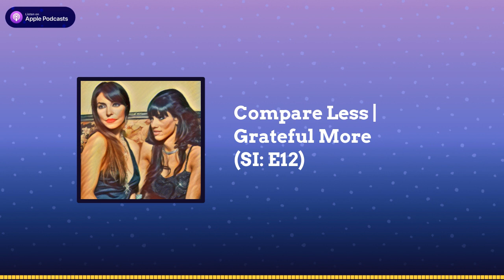Compare Less Grateful More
Comparison, especially comparing ourselves to the images we see on social media, can rob us of the ability to hold court with our personal strengths and abilities. We compare ourselves to a facade of perfection and find our lives lacking. While small amounts of comparison may help motivate us or provide a standard of sorts with which to reflect our growth, most times, it makes us feel less than. We’ve got better things to do.

Listen in as I discuss some alternatives, all designed to help you bathe in the light of your achievements. You can grow faster and stronger from this positive place.

In this episode, I touch on:

1. Upward and downward social comparison theory

2. The negative effects of social comparison on self-esteem, mood, and mental health

3. Ways to reduce social media consumption with restorative and self-affirming activities like gratitude journaling, building supportive friends, and finding a creative, social network through in-person events.

Poem: Not a Redwood Tree

Music: (My thanks to all the musicians who make incredible music and have the courage to put it out into the world. All music for my podcast is sourced and licensed for use

Songs in this episode: Quartz Crisis by Sam Barsh; Winning Streak by JeesGuy; The Astronaut by Neon Beach; Uptown Shuffle by Lunareh; Pyaar Kee Seemaen by Cast of Characters

LTVF Season One Music Playlist Check out the songs that inspire me, and connect with artists from many genres who add to our collective, human soundtrack.

Journal Prompts:

1. What situations, people, or accomplishments have made me feel grateful today? Examine your list and take a few moments to connect to each grateful moment.
2. When I am mindful of gratitude, how does it color my mood and change my thinking?
3. Write about something that seems small or simple but adds to your life in big ways. Why are you grateful for that small thing?

Prefer to read this episode? Read the complete episode in blog format